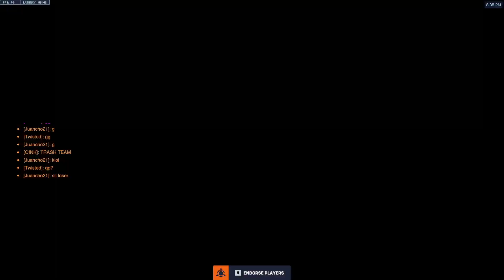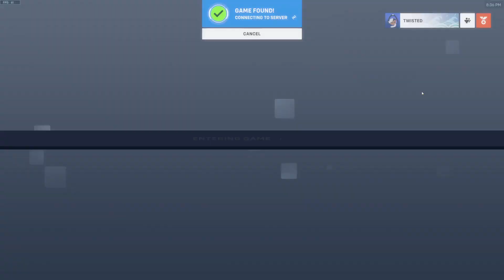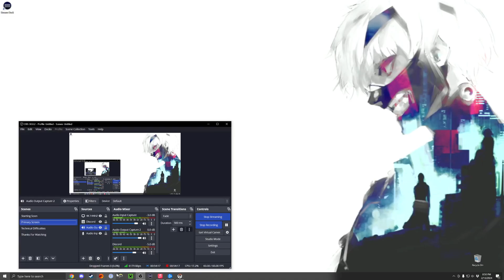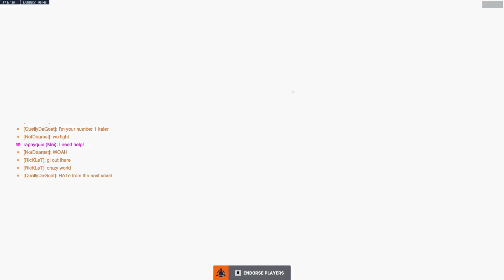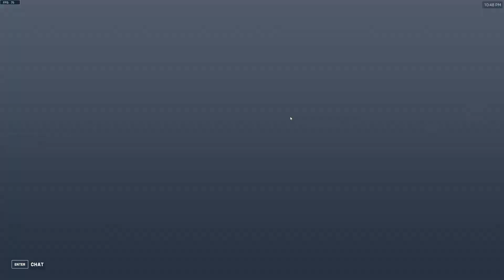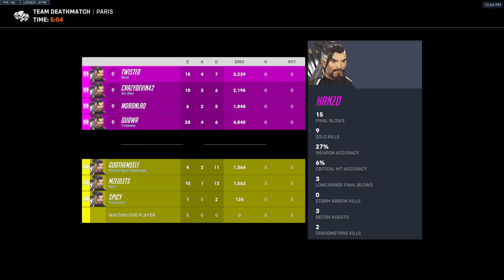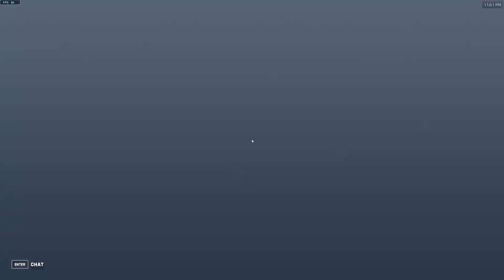Trying to learn (Overwatch 2)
Watch me live at Twitch.tv/TwistedVenture